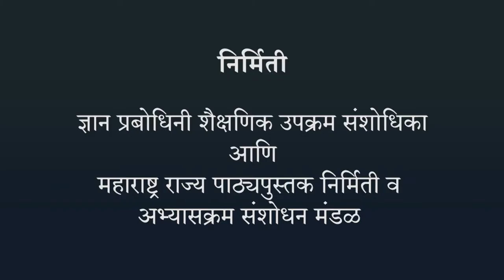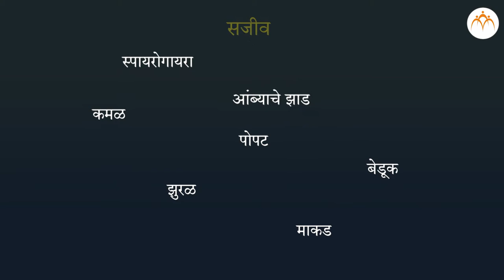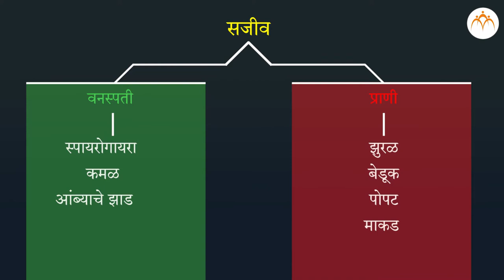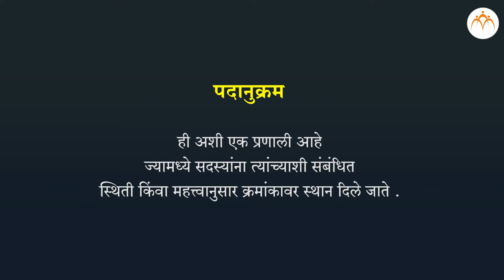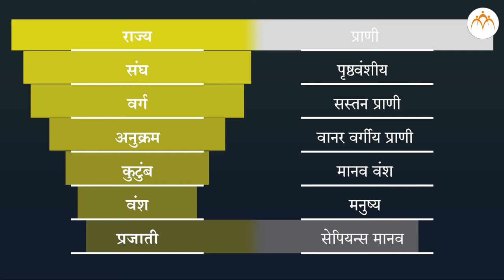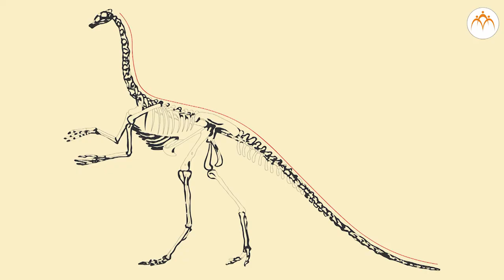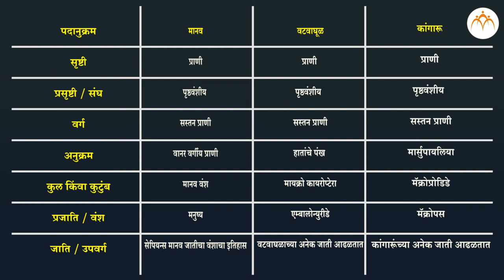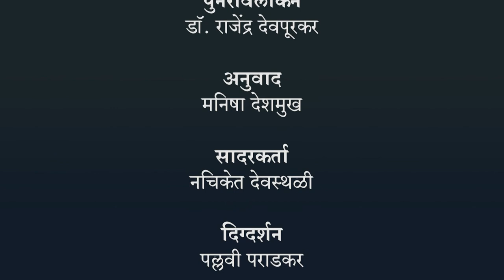जैवविविधता आणि वर्गीकरणाची आवश्यकता